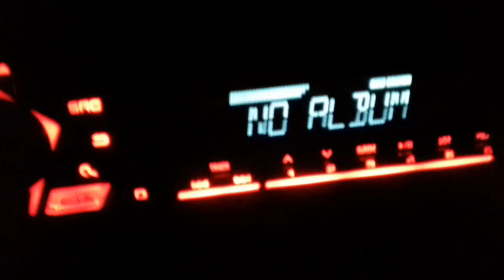EVERYONE SHOULD WATCH!!! Pioneer DEH-S1050UB Review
Pioneer DEH-S1050UB Installed By RM Tuning On A Mitsubishi.
Plz share this vid wiz ur friend.
I will Do A Giveaway When I will reach 1000 subs.
So Just Share it wiz ur friends.
There will be 3 winners.
1st
2nd
3rd

Links:-

RM Tuning:-